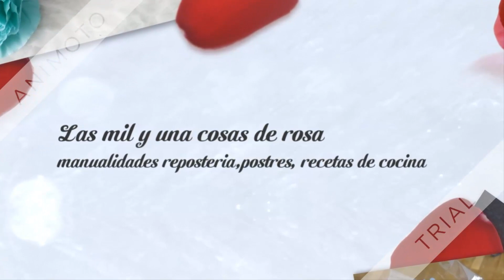portachupachups de lady bug (forma de mariquita) con cartulina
hoy os enseñare como hacer portachupachups con tematica de ladybug para centros de mesa de fiesta de nuestra sala , una idea que les encantara a los cumpleañeros y todos sus amiguitos, sobretodo cuando decoreis los cumpleaños o fiestas con esta encantadora personaje que esta inspirada en una mariquita de ahi el nombre de (miraculous o prodigiosa ladybug), y todo lo relativo al univderso en torno a esta serie animada, estos pompones son super faciles y rapidos para sorprender, tienen muy poco trabajo y el resultado merece mucho la pena,vereis que facil es esta manualidad,yo he decidido hacerlo con cartulina puesto que es un material resistente y economico y se trabaja bastante bien con el, pero podeis hacerlo con algun otro material, la pega esque no es tan rigido y corre el riesgo de perder consistenciaen la forma final de la mariquita, si quereis que os enseñe otros tipos de pompones o manualidades de otra tematica o de lo que vosotr@s querais solamente teneis que decirmelo, para fiestas de cualquier otro material que no sea carton ni goma eva o no este inspirado en la tematica de vaiana o moana, solamente decirmelo abajo de en los comentarios y los hare encantada, ya vereis que es una manualidad facil y muy divertida con muy poqutios materiales, solamente necesitaremos la goma eva o foami y carton,  ideal para realizar con los mas peques de la casa, espero que disfruteis de esta idea facil. con esto me despido de tod@s, si os gusta el video darle like,suscribiros,compartirlo en vuestras redes con familiares y amigos, y muchas gracias. adiooooosssss!!! las mil y una cosas de rosa.